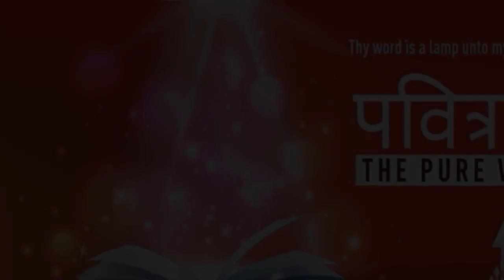"PRAY WITH FAITH" | Hindi | 12-Jan-2021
Language : Hindi
Verse : मरकुस 11:24 (Mark 11:24)

इसलिये मैं तुम से कहता हूं, कि जो कुछ तुम प्रार्थना करके मांगो तो प्रतीति कर लो कि तुम्हें मिल गया, और तुम्हारे लिये हो जाएगा।